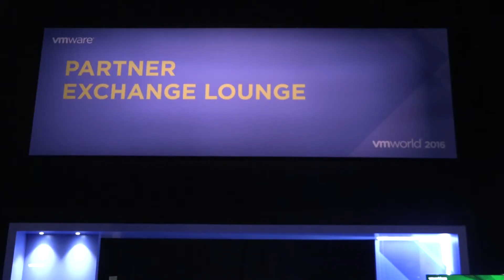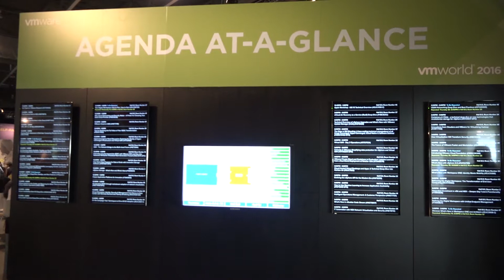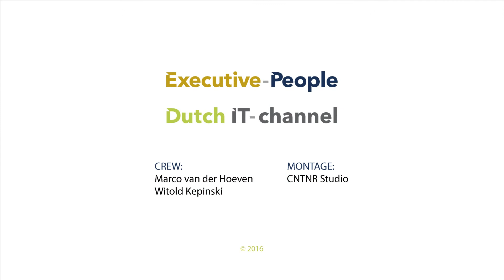VMworld 2016 reportage 3